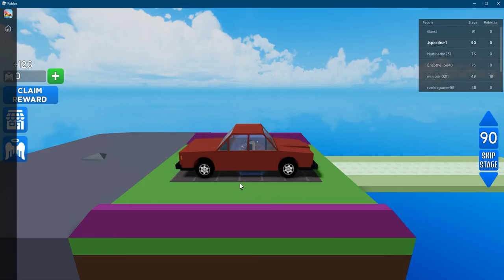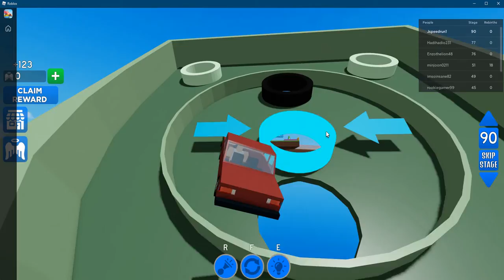roblox car obby 35:39 speedrun